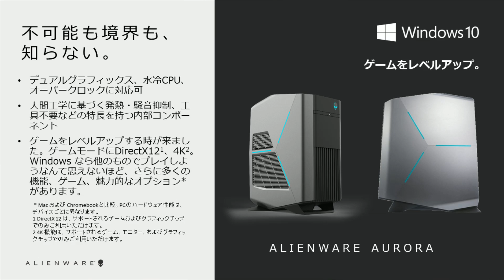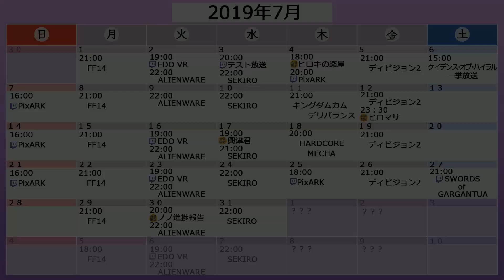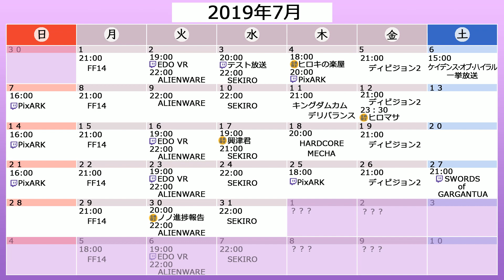【2019年7月22日】NGC『ファイナルファンタジーXIV オンライン』生放送‹シーズンⅤ›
【メーカー】スクウェア・エニックス
【タイトル】ファイナルファンタジーXIV オンライン

【放送時間】21:00～（開場は20:30～）
【出演者】
●えどさん"&ふみいち（ゲームタレントユニット）

【番組情報】
この番組は、『ALIENWARE』様ご協力のもと、視聴者とのパーティプレイを通じてスクウェア・エニックス『ファイナルファンタジーXIV オンライン』の魅力をお届けする、視聴者参加型エンターテインメント番組です！

【対応機種】PC / PS4® / Mac
【ジャンル】MMORPG
【CERO】C区分（15歳以上対象）

※本タイトルはCERO「C」の為、15歳以上を対象とする表現内容が含まれています。

この放送はミラー配信を禁止しています。